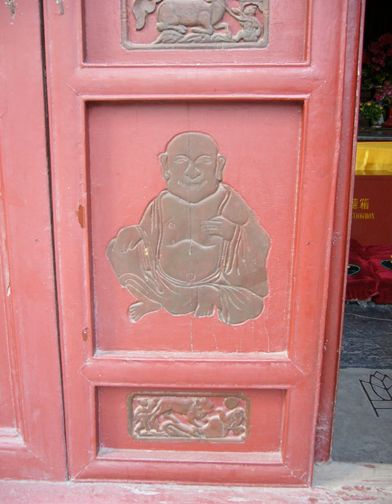Buddhism and Buddhists in China by Lewis HODOUS | FULL Unabridged AudioBook